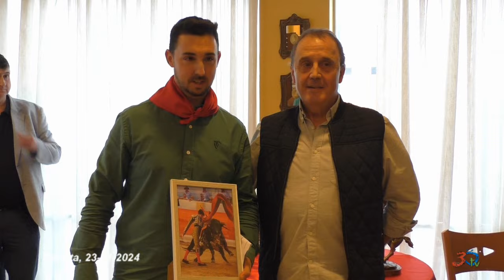Peralta, Entrega de Premios de la Feria Taurina, 23-11-2024